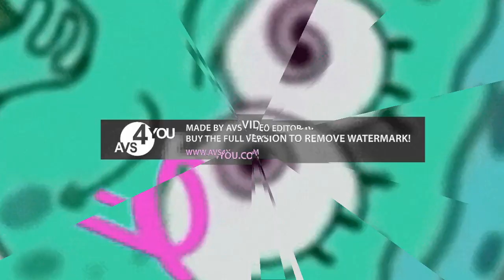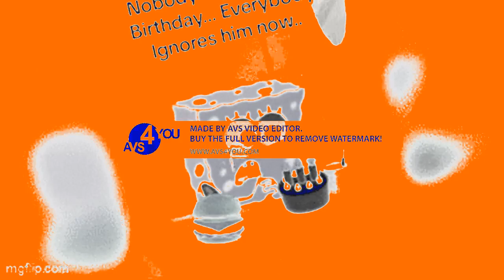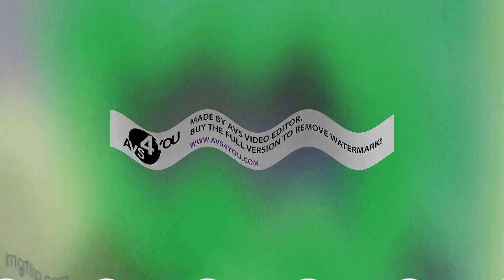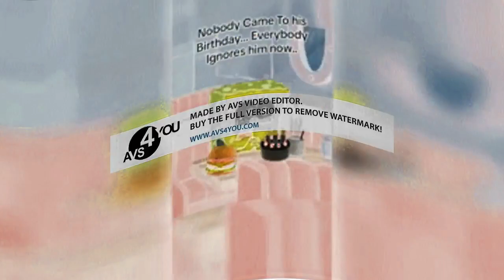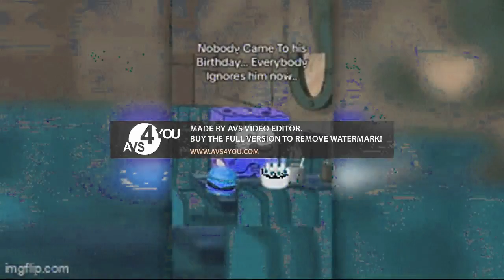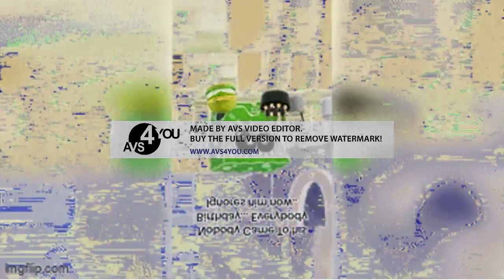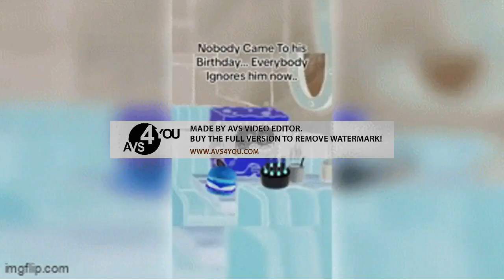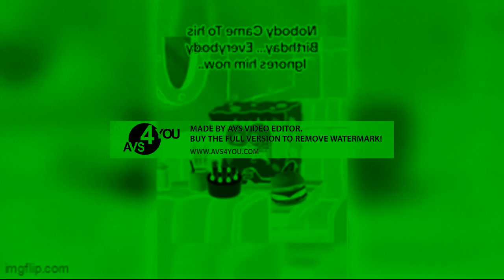Preview 2 SpongeBob TikTok Effects | Preview 10A V48000041 Effects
Gift for @PacAzureChomper9780 , @UrLocalKlaskyCsupoCanadian , @Danielisinnocent , @DummyBearDude , @Jimmyhogs , @iisb_official , @BlueHostWater4893  and @BanappleVideoEffects !!